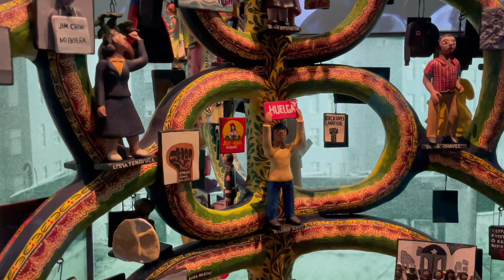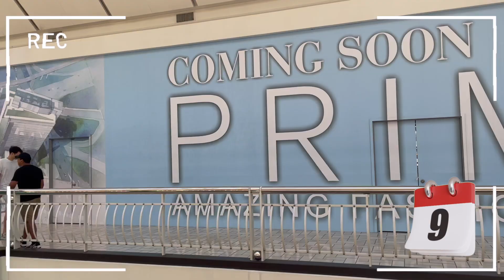Viaje a DC | NYC to Washington DC | July 2022